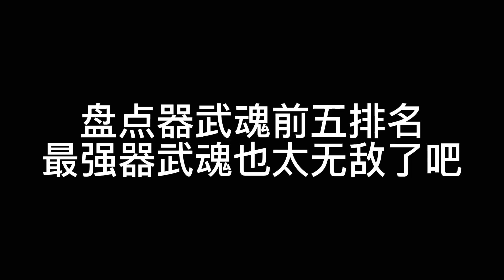【斗罗大陆】盘点器武魂前五排名，最强的器武魂太无敌了